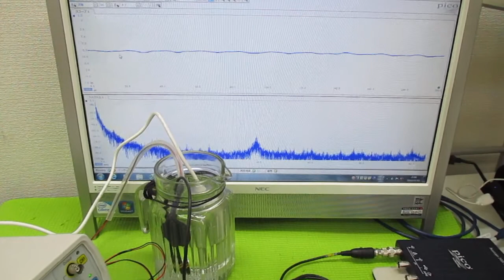ポータブル超音波洗浄器を利用した音響流制御 ultrasonic-labo